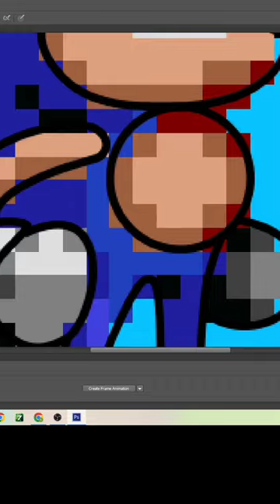Sonic 2 Sprite HD